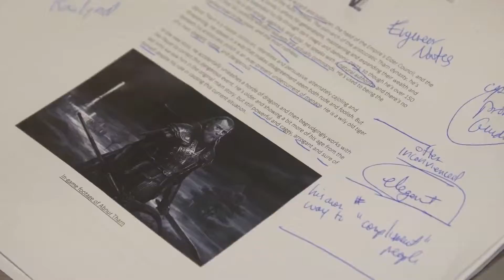THE ELDER SCROLLS ONLINE ELSWEYR Alfred Molina as Abnur Tharn Trailer 2019 PS4 xbox One PC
GAME THE ELDER SCROLLS ONLINE ELSWEYR